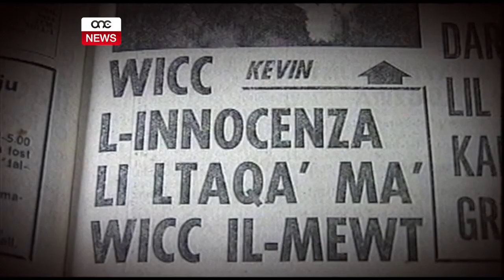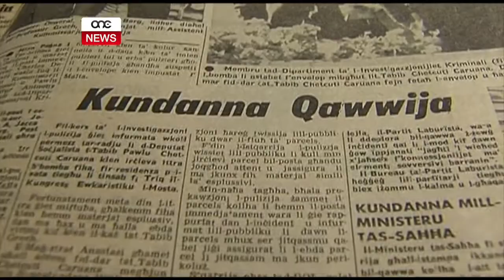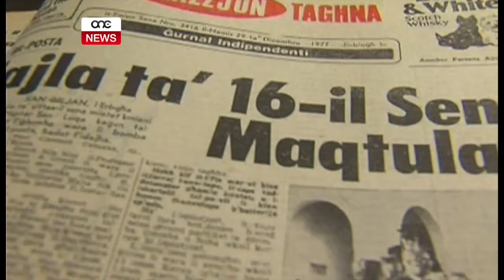40 SENA MILL-QTIL POLITIKU TA’ KARIN GRECH.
ONE.COM.MT • Erbgħin sena mill-qtil ta’ Karin Grech, din kienet waħda mill-agħar traġedji fl-istorja politika ta’ pajjiżna. Bint il-Professur Edwin Grech inqatlet bħal-lum permezz ta’ ittra bomba u li dwar dan il-każ, il-Qorti kienet iddeċidiet li kien qtil politiku.